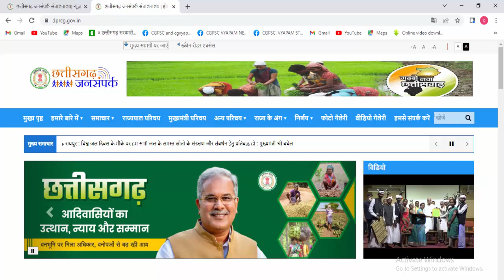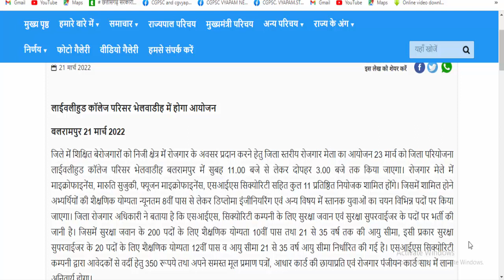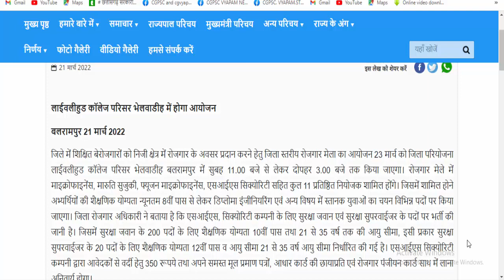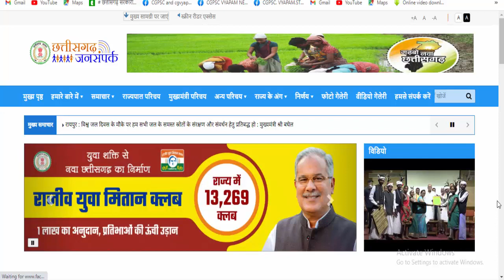छ.ग 220 पदों पर भर्ती | cg vacancy 2022 8th 10th 12th pass job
स्थानीय शिक्षित बेरोजगार अभ्यर्थियों के लिए नई भर्ती 2022
योग्यता 8वीं, 10वीं 12वीं, स्नातक पास